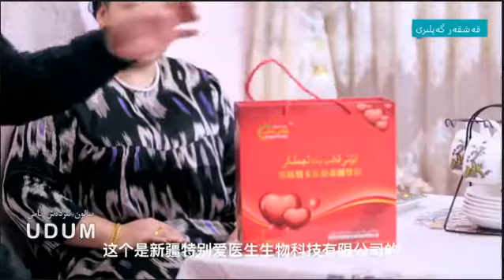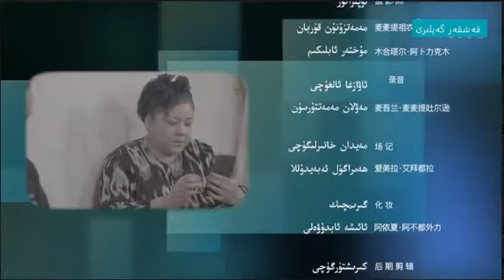Qeshqer Gepleri قەشقەر گەپلىرى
Udum Guruopisi ئۇدۇم گۇرۇپپىسى